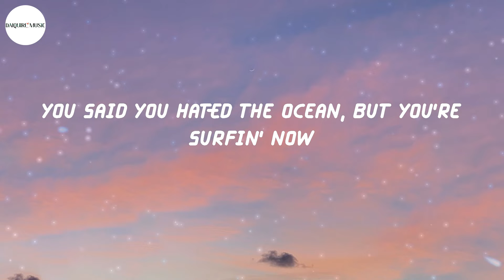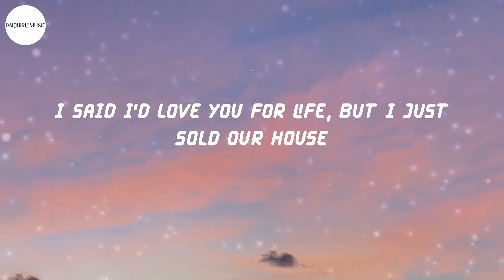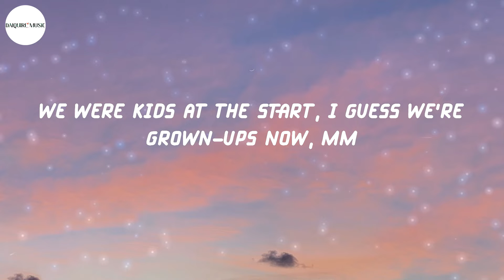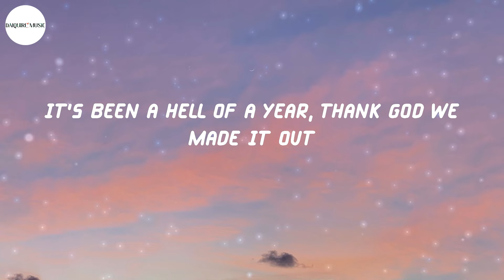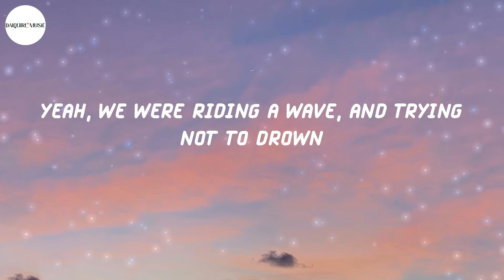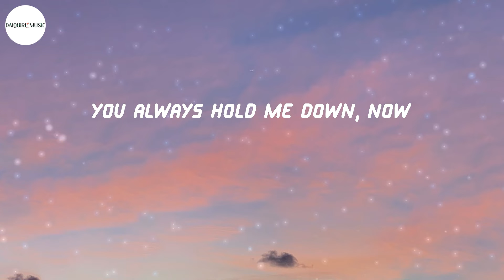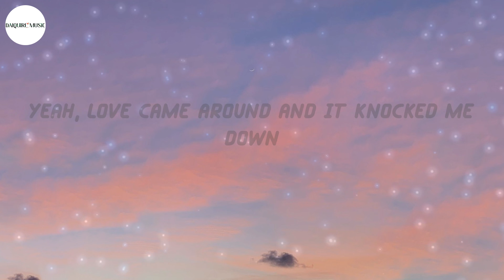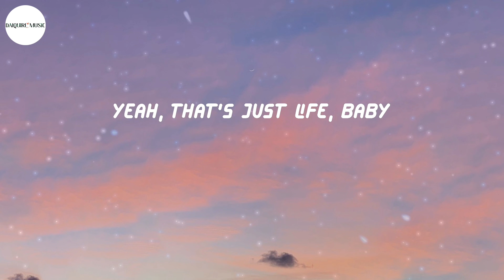Camila Cabello - Bam Bam (feat. Ed Sheeran) (Lyrics)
Lyrics Bam Bam (feat. Ed Sheeran) - Camila Cabello:
We were kids at the start, I guess we're grown-ups now, mm
Bidi-bam-bam-bam-bam, bam-bam
Bidi-bam-bam-bam-bam, bam-bam
Bidi-bam-bam-bam-bam, bam-bam
Bidi-bam-bam-bam-bam
Así es la vida, sí (así e')
Bidi-bam-bam-bam-bam, bam-bam
Bidi-bam-bam-bam-bam, bam-bam
Bidi-bam-bam-bam-bam, bam-bam
Bidi-bam-bam-bam-bam (ahí, ahí)
Bidi-bam-bam-bam-bam, bam-bam
Bidi-bam-bam-bam-bam, bam-bam
Bidi-bam-bam-bam-bam, bam-bam
Bidi-bam-bam-bam-bam (pónganle azúcar, mi gente)
Sigue bailando, hey
Sigue bailando, ajá (keep dancing, yeah)
Sigue bailando (keep dancing, yeah)
Sigue bailando (ayy)
(Hay amor en todos lados) ajá, sigue bailando
(Keep dancing, yeah) Sigue bailando (ayy)
(Hay amor en todos lados) Sigue bailando, uoh
(Bidi-bam-bam-bam-bam, bam-bam)
(Bam-bam-bam-bam) eh